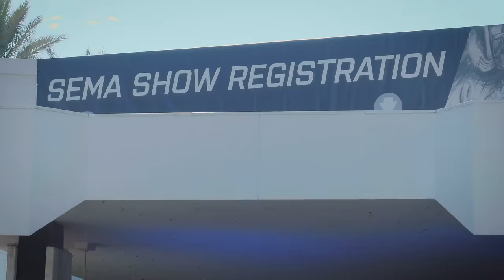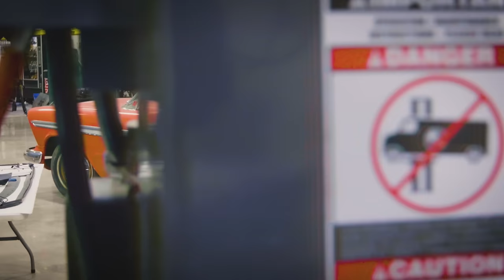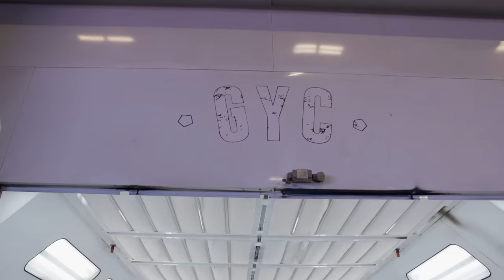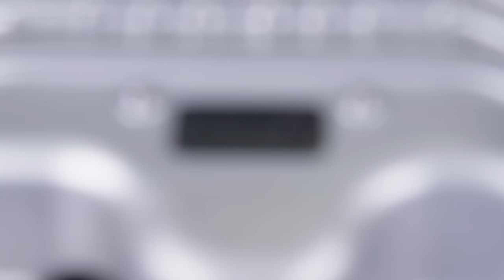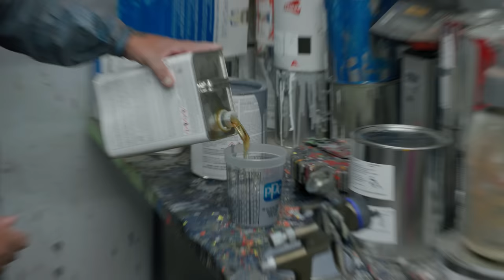NEW NEW NEW EPISODE: HELLCAT REDEYE POWERED 1970 CHALLENGER T/A IS ONE DEADLY COMBINATION.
When Ma Mopar reaches out to Mark and the Ghouls to build a Hellcat Redeye powered SUPERCAR so they can flex their final muslces, this is what you get. Fastest car we have ever built and it's deadly.